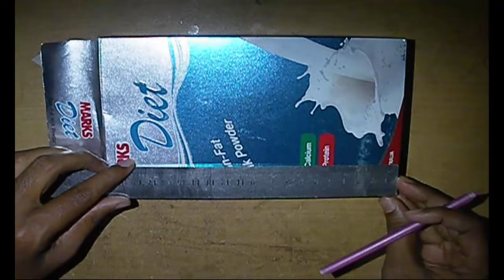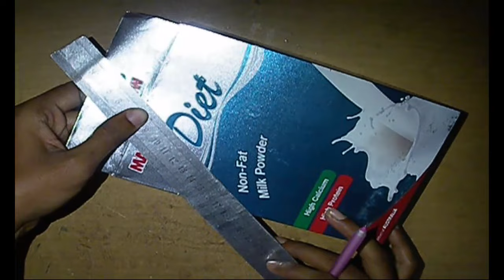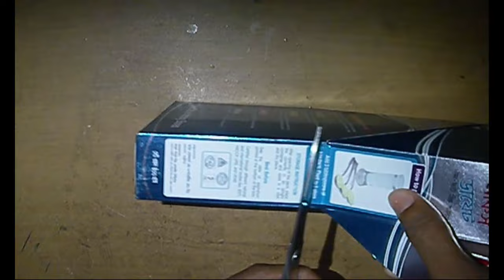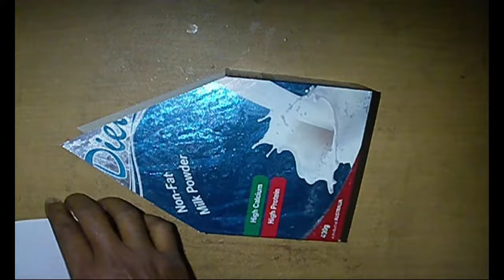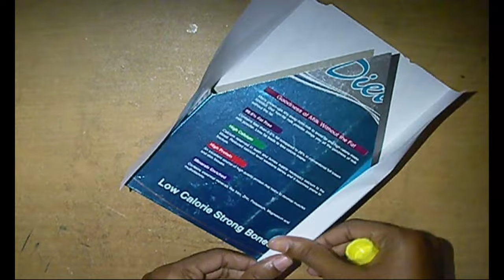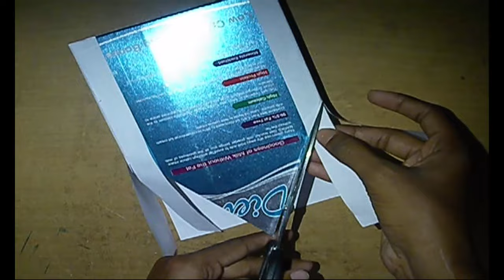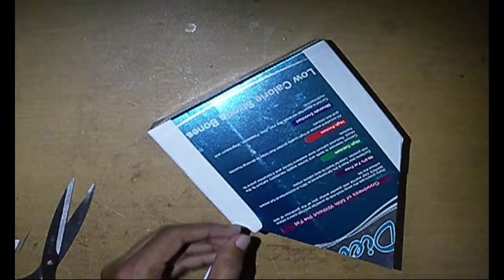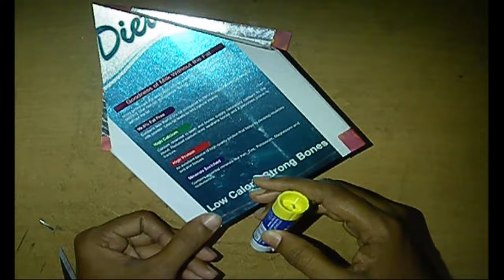DIY | Makeup brush Holder / Pen Holder | Room Decoration Idea | Made with Colorful Paper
Hey guys this video is for everyone i show this video Amazing Paper Tricks

Your need some color paper .

Do you know How to make DIY | Makeup brush Holder / Pen Holder | Room Decoration Idea | Made with Colorful Paper | With Simple paper life hacks ... it's really amazing tricks ideas .and this is the best DIY | Makeup brush Holder / Pen Holder | Room Decoration Idea | Made with Colorful Paper | with color paper . and it's Simple DIY | Makeup brush Holder / Pen Holder | Room Decoration Idea | Made with Colorful Paper | . its an easy and mess free

art project with out glue. just color paper tricks compilation. Anyone can do this experiments with color paper also your kids can make it easily.

videos